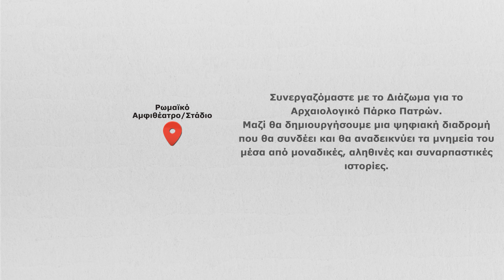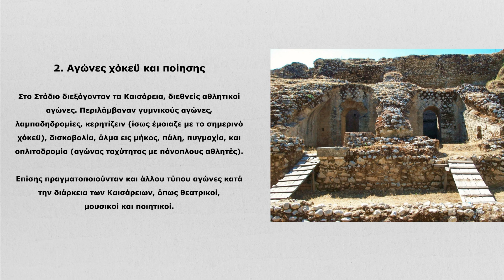Πρόταση διαδρομής για τη σύνδεση μνημείων Πολιτιστικού ενδιαφέροντος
Η αξία και η μαγεία των συνεργειών
Το Διάζωμα, η ομάδα Clio Muse και η Ολυμπία Οδός επιστρατεύουν όλες τις δυνάμεις και τους εθελοντές τους για να βοηθήσουν την Πολιτεία να εκπληρώσει ένα σχέδιο οραματικό, την Ολυμπία Πολιτιστική Διαδρομή και το Αρχαιολογικό Πάρκο της Πάτρας.

Το βίντεο παρουσιάστηκε στην εκδήλωση που πραγματοποίησε η Πολυφωνική Χορωδία Πάτρας,  με θέμα «Διαδρομές προόδου στον πολιτισμό» , στο πλαίσιο του Forum Ανάπτυξης 2015.

Η εκδήλωση  πραγματοποιήθηκε το Σάββατο 21 Νοεμβρίου 2015 (20:00-22:00) στην ΑΙΘΟΥΣΑ Ι του Συνεδριακού χώρου του Ξενοδοχείου «Αστήρ» στην Πάτρα.

Eπιμέλεια - Mοντάζ:
Ευδόκιμος Φρέγκογλου

Soundtrack:
Angels & Airwaves - The Αdventure